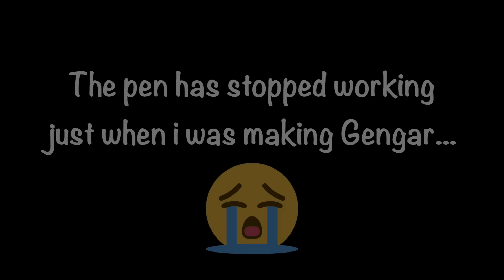Making Pokémon figures with 3D Pen | Oddish, Gloom, Vileplume, Zubat, Golbat, Gastly, Haunter...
TOOLS USED:

• 3D Pen
• 3D pen (OLED Display)
• 3Doodler (Leather Deluxe Edition)
• 3D Pen Filament (PLA)
• PLA Filament set

• Dremel Rotary Tool
• Dremel Stylo+
• Dremel Accessory kit
• TACKLIFE Accessory kit
• Soldering Iron (Digital)
• Soldering Iron
• Hot Air Gun

VIDEO GEAR:

• Sony 4k Handycam
• Canon EOS Rebel
• New Apple iMac
• New MacBook Pro
• Apple iPad Pro

3D Pen Lab is a participant in the Amazon Services LLC Associates Program, an affiliate advertising program designed to provide a means for us to earn fees by linking to Amazon.com and affiliated sites.

Hello, Let's make more pokemon! The collection is growing up!
If you liked my videos and you want to collaborate to improve and grow up the channel you can donate a tip with PayPal.

All the proceeds will go to improve the channel and get supplies to make more and better videos.  All the donors will be mentioned in next videos and maybe I can made requests from them. Thanks!

Check out my facebook and instagram pages, follow me to watch exclusive content every day!